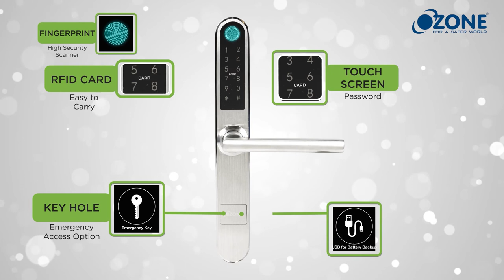Narrow Style Fingerprint Lock with 5 in 1 Access – Silver Finish | Ozone Secutech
This video is for Narrow Style Fingerprint Lock in Stainless Steel finish with 5 in 1 Access. The narrow style gives a sleek look and comes with Mobile App access, Fingerprint, RFID Card, User Password, and an Emergency Key. It is suitable for Framed/Aluminium/UPVC and Wooden Main Doors.

Smart Features:
1. Passage Mode
2. Anti-theft Password
3. Audit Trail
4. Low Power Consumption
5. Low Battery Notification
6. Smart Freeze
7. USB for Battery Back-up